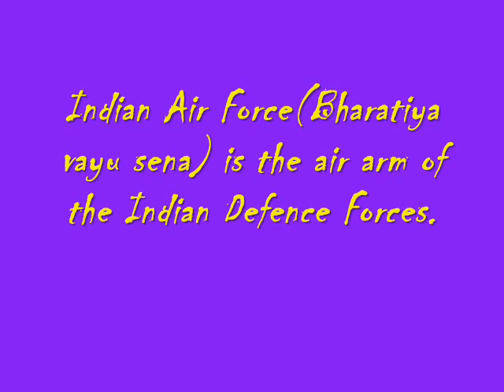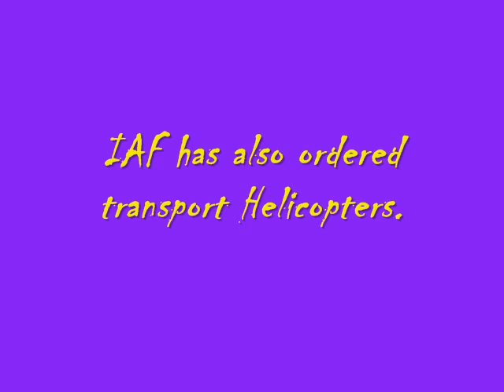INDIAN AIR FORCE(IAF).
Indian Air Force (IAF) is also known as Bharatiya Vayu Sena.It is the air arm of Indian Defence Forces.Its ranking is 4th in the world.